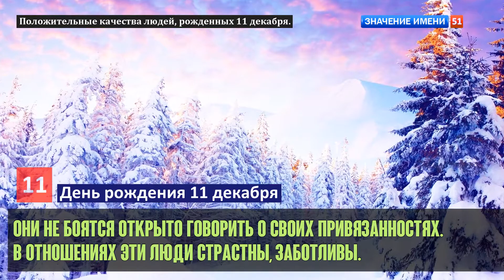Люди рожденные 11 декабря День рождения 11 декабря Дата рождения 10 декабря правда о людях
Люди рожденные 10 декабря:
Благодаря предприимчивости организовывают свой бизнес.
Это открытые, теплые и галантные личности.
Они поддерживают корпоративный дух и культуру и этику.
Эти люди более открыты и настроены на общение.
По максимуму реализуют свои таланты.
Это умные, темпераментные и сексуальные личности.
Способны эффективно сотрудничать, доказывая важность.
Это решительные, изобретательные личности.
Они легко справляются с поставленными задачами.